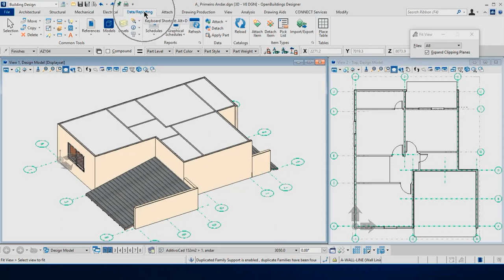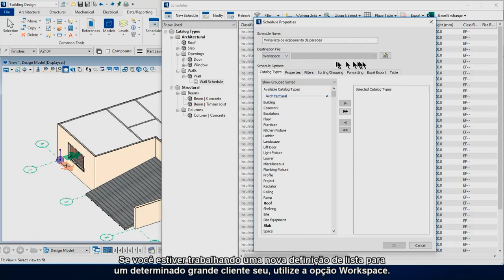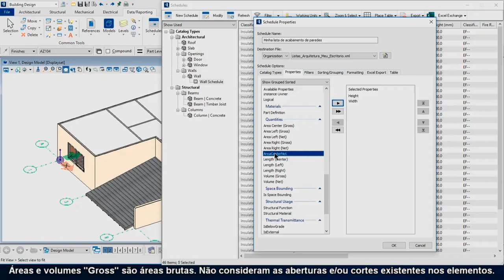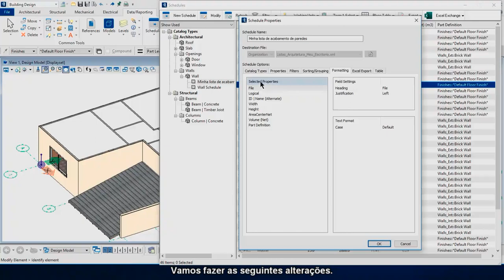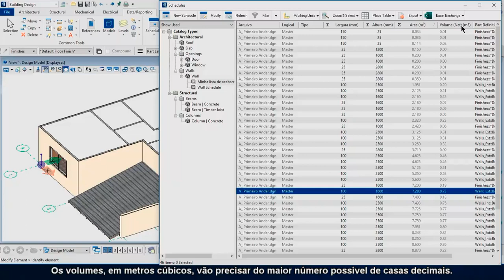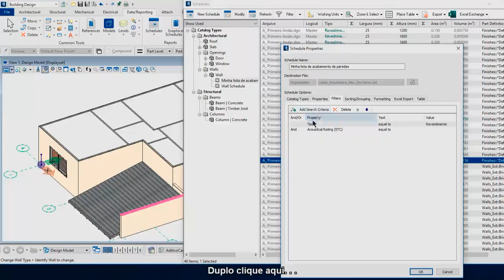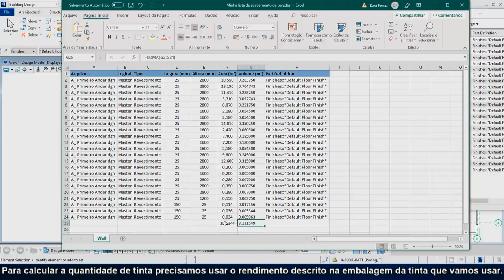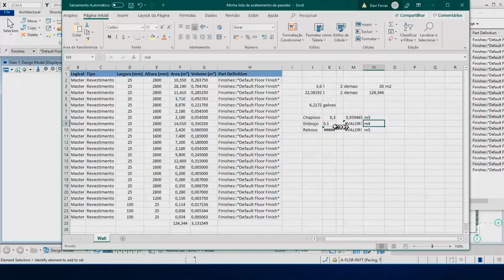BIM AECOsim OpenBuildings Listas calculo quant tinta e cimento V24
Este é um vídeo longo, 44 minutos, mas detalhado. Compilado de uma aula presencial de 2 horas.
Miniatura de: Filho, A. B. A. et al (2001) Conexão Engenharia.

O link direto para baixar os arquivo está no texto de apresentação deste primeiro vídeo.